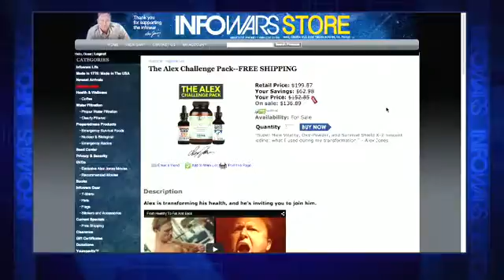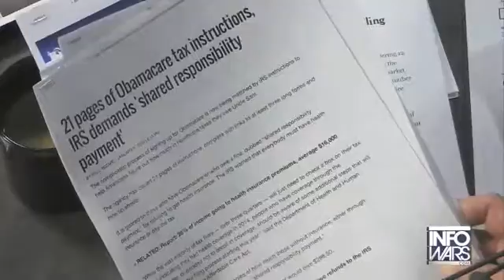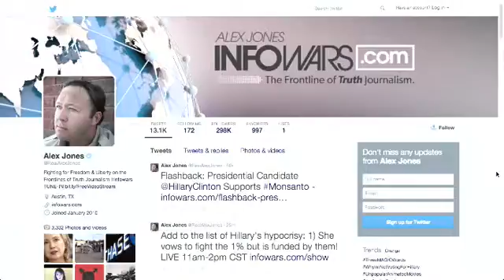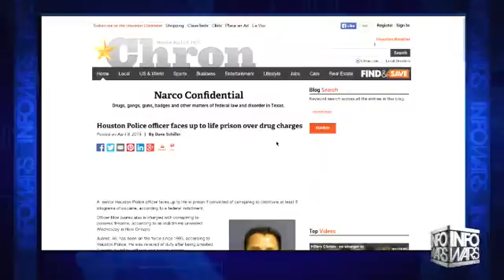The Alex Jones show April 13th 2015 5